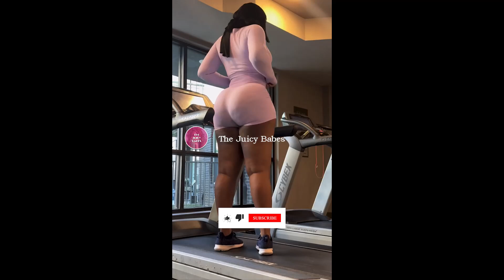PRINCESS_S from USA PT1 | Plus Size Curvy Model - asmr fashion lifestyle trends